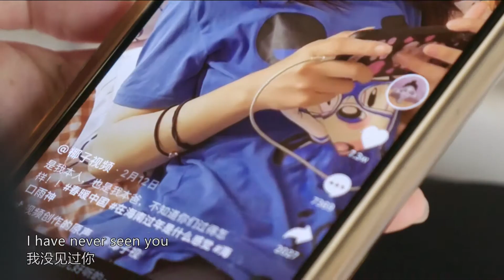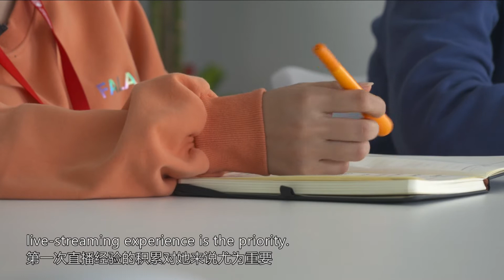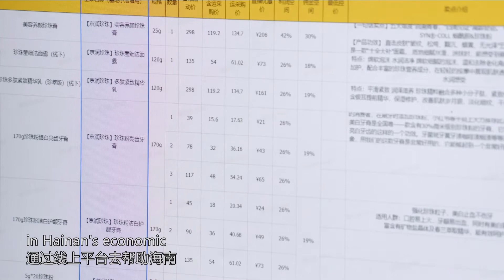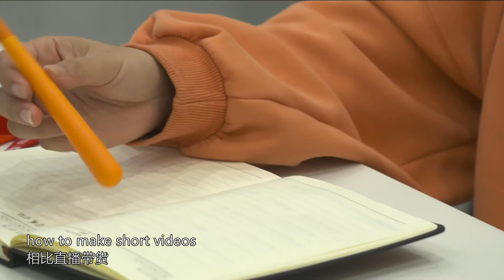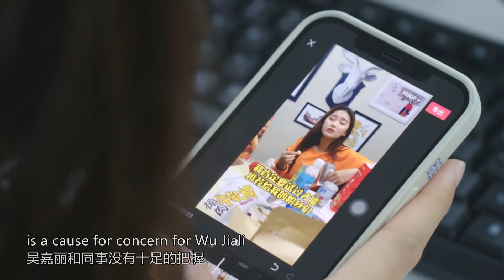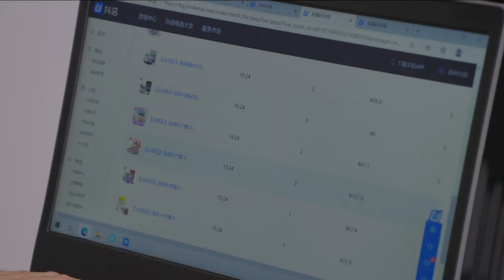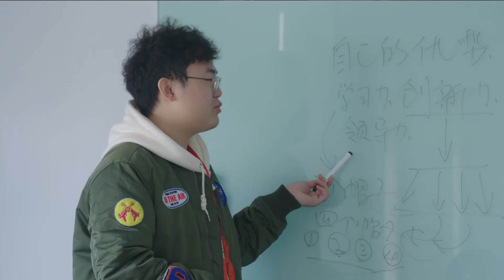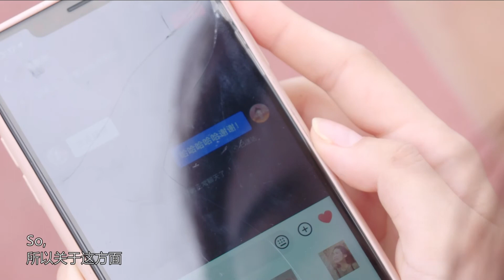The Live-Streaming Entrepreneurs 直播创业者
I haven't seen you, but I understand you. I don't know you, but I'm with you. Live Commerce brings us together and to the new career.  我没见过你，但我了解你。我不认识你，但我陪伴你。“直播”让我们遇见，“直播”让我们开始新的事业。